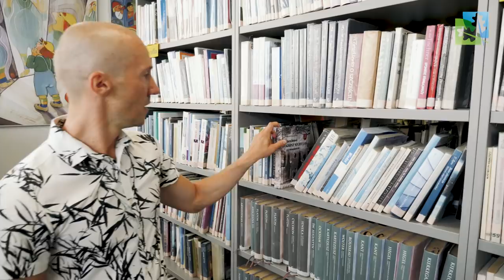MEZO - Suchy Las - Jestem stąd!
Teledysk do piosenki MEZO powstał z okazji 800-lecia Suchego Lasu. Przy jego produkcji zaangażowali się dumni z gminy jej mieszkańcy. Podczas dwóch dni zdjęciowych uczestnicy dali z siebie wszystko. Wszystkim należą się ogromne podziękowania. Za niesamowitą energię i zaangażowanie serdecznie dziękujemy. W produkcji udział wzięli:
- Basket Team Suchy Las
- Klub Seniora Dębowy Liść
- Orkiestra Dęta Chludowo
- OSP Chludowo
- Szkółka BMX Poznań Łukasz Mańczak
- Suchary Suchy Las
- Towarzystwo Przyjaciół Gminy Suchy Las
- UKS Octopus
- Zespół Pieśni i Tańca Chludowianie
- Mieszkańcy Gminy; w tym m.in. rodzina Gidaszewskich
Za udostępnienie pomieszczeń i przestrzeni do realizacji zdjęć dziękujemy: Centrum Kultury i Bibliotece Publicznej Gminy Suchy Las, Centrum Szkolenia Wojsk Lądowych w Poznaniu, Gminnemu Ośrodkowi Sportu w Suchym Lesie, Nadleśnictwu Łopuchówko, Werbistom z Chludowa, Parafii Chludowo, Zespołowi Pałacowemu w Biedrusku. Realizatorem zdjęć był zespół Studio Soho przy współudziale People Photo Gallery, Michała Rosady i Wojciecha Brody. Produkcja - Urząd Gminy w Suchym Lesie.